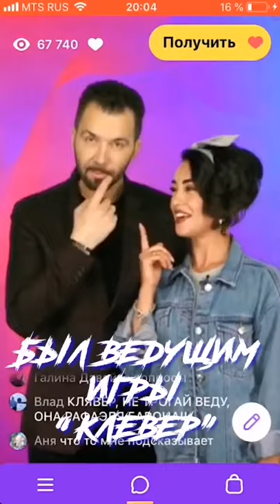КУДА ПРОПАЛА ГРУППА ЧАЙ ВДВОЁМ?